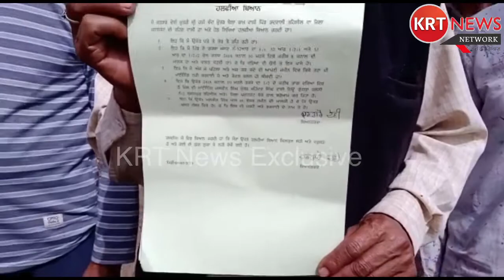अवैध खनन पे नहीं कोई लगाम। बेख़ोफ चल रहा है अवैध खनन ।